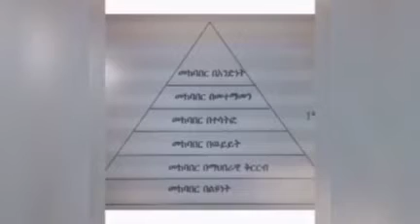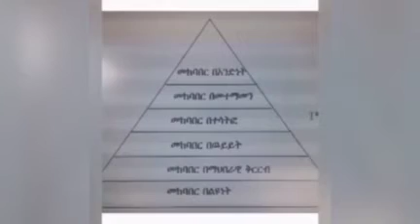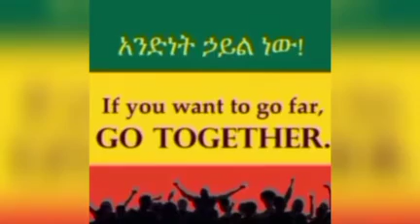መንፈሳዊ ግጥም የዘር ውርስ